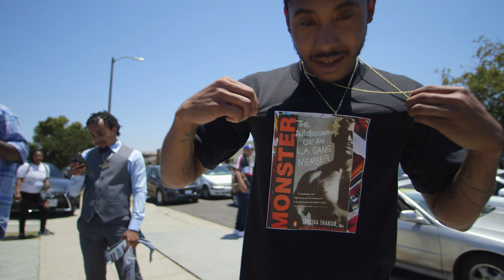Lil Sodi talks about Monster Kody (Sanyika Shakur's) influence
Best Selling Author and Gang general Monster Kody was laid to rest over the weekend 6/26. Hood News caught up with Rappers Big Sono and Lil Sodi at the recession.